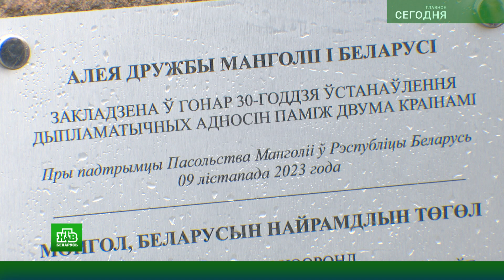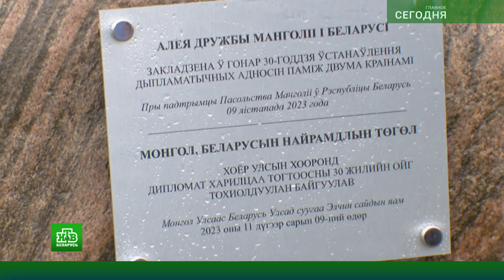⚡ НОВОСТИ ДНЯ | Главные события 10 ноября 2023 года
Главное к началу дня в проекте телеканала НТВ-Беларусь «Сегодня. Главное»:

00:05 – Обстоятельный разговор;
02:45 – Кадровые вопросы;
03:30 – Диалог в регионах;
03:50 – Выездное заседание ЦИК;
05:33 – Визит главы правительства Кубы;
06:20 – Аллея дружбы;
07:37 – Беларусь-Монголия: сотрудничество;
07:50 – Центр языка и культуры Пакистана;
09:15 – Военно-патриотический клуб.